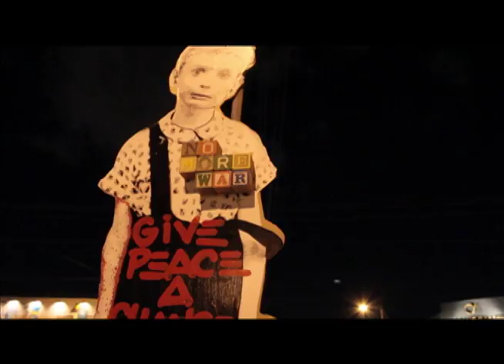The Montana Shop San Antonio.mov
The Montana Store San Antonio trip to Art Basel in Miami, FL in 2011.
Shot & Edited by: Jaime Sanchez